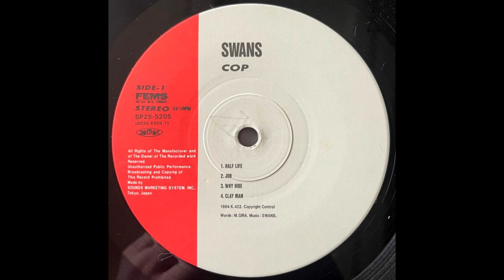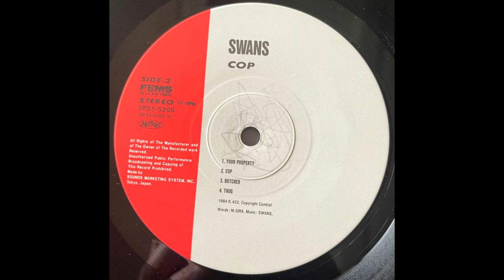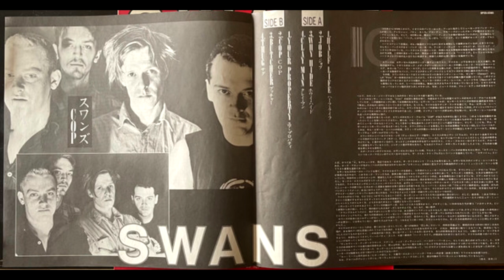SWANS - Cop LP (Japanese Vinyl Rip, 1984) [FULL/COMPLETE]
THIS RECORD IS DESIGNED TO BE PLAYED AT MAXIMUM VOLUME

A1. Half Life (0:00)
A2. Job (4:15)
A3. Why Hide (8:56)
A4. Clay Man (14:41)
B1. Your Property (19:41)
B2. Cop (24:23)
B3. Butcher (31:04)
B4. Thug (35:04)

Michael Gira - Vocals, Tapes
Norman Westberg - Guitar
Harry Crosby - Bass
Roli Mosimann - Drums, Tapes